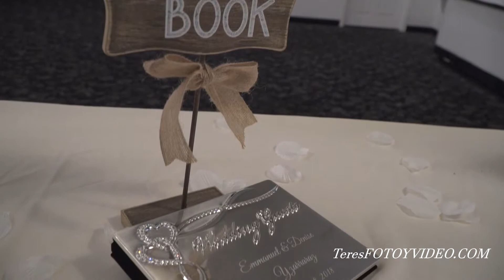Nuestra BODA OUR WEDDING Emmanuel y Denise HIGHLIGHTS Boda Tere's foto y video De fontana Ca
OUR WEDDING Emmanuel y Denise HIGHLIGHTS (Nuestra boda Highlights)
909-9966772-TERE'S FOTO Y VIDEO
para eventos sociales bodas,quinceaneras,sweet 16,Vídeo Highlights y mas. En Fontana california y alrededores,paratus eventos de Bodas y quinceañeras.fotos y video digital en el inland empire fontana,colton,san bernardino ,bloomington ,ontario,pomona,redlands y mas.video